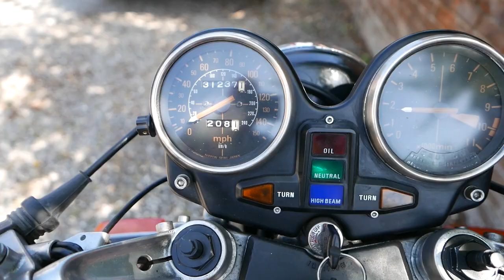Honda CB900F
1980 Honda CB900FA at Classic Super Bikes